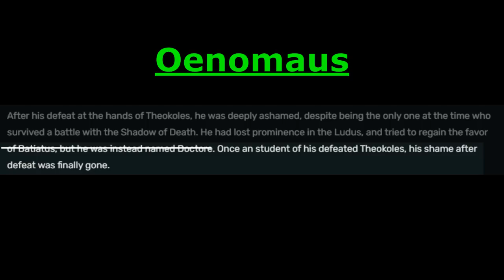It's Oenomaus, but Theokoles gave him PTSD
Oenomas was defeated by Theokoles, yet lived to tell the tale and go on to train his pupils in order to face the shadow of death. However, the mental trauma of such defeat was just too much in the end. Oenomaus suffered PTSD at the hands of Theokoles, which would have a ripple effect on those he loved the most. That being Spartacus, Gannicus, and his most cherished of them all, Melitta.